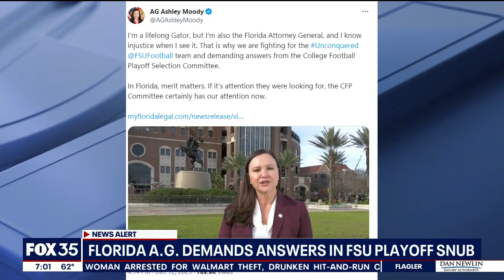Florida AG launches investigation after FSU snubbed from college football playoffs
Florida Attorney General Ashley Moody announced Tuesday her office is launching an antitrust investigation into the College Football Playoff Selection Committee after it snubbed the Florida State Seminoles from competing in the playoff.